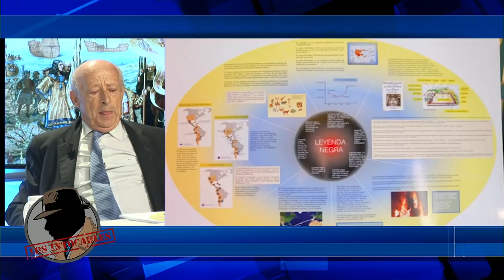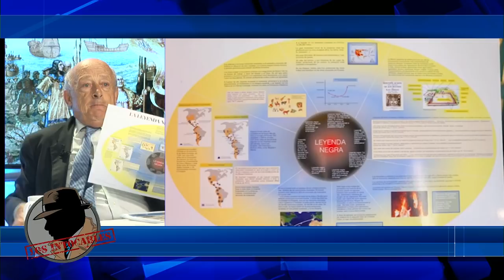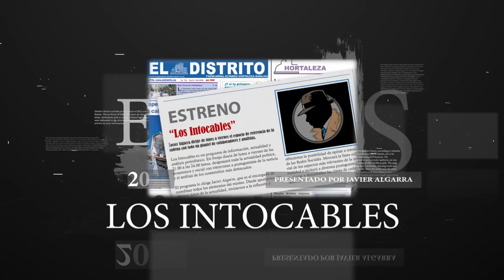El prior del Valle pide perdón a Dios porque Sánchez usó la basílica para un fin no religioso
ExhumaciónFranco ValleCaídos Distrito Televisión es un canal de televisión que incluye información política, económica, deportiva y social, películas, series y documentales. Lo puedes ver en la TDT de Madrid en las frecuencias 45 (666 MHz) y 57 (760 MHz) , y en nuestro canal de Youtube